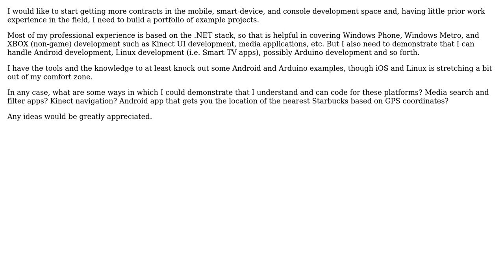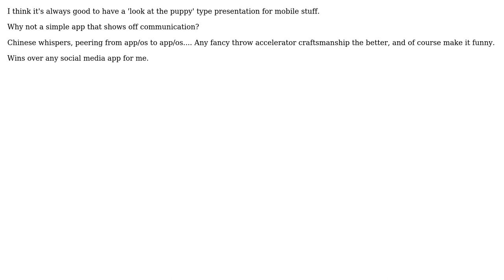What are some feasible ideas for building a smart-device/console development portfolio?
Software Engineering: What are some feasible ideas for building a smart-device/console development portfolio?

With thanks & praise to God, and with thanks to the many people who have made this project possible! | Content (except music & images) licensed under CC BY-SA | Music | Images & others | With thanks to user Matt Cashatt user Jonno user gnat and the Stack Exchange Network Trademarks are property of their respective owners. You are responsible for your own actions.